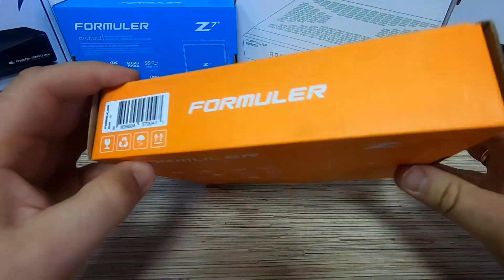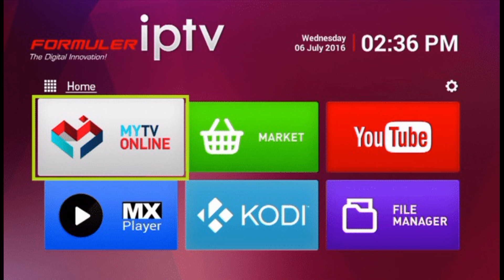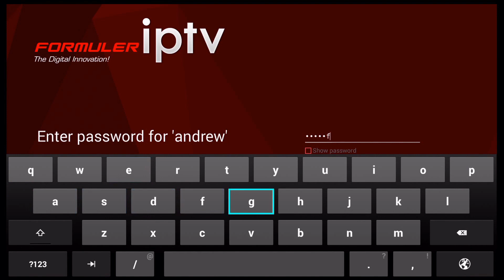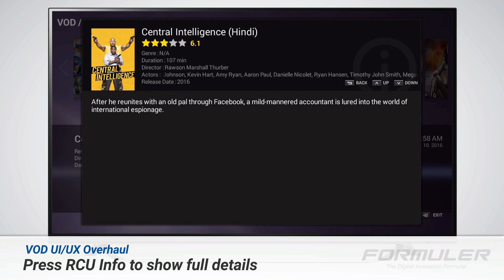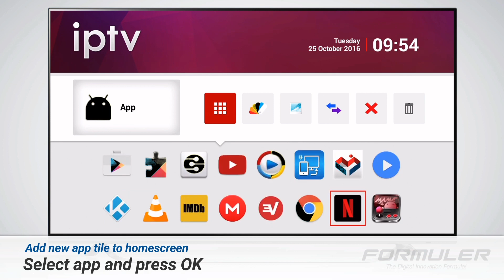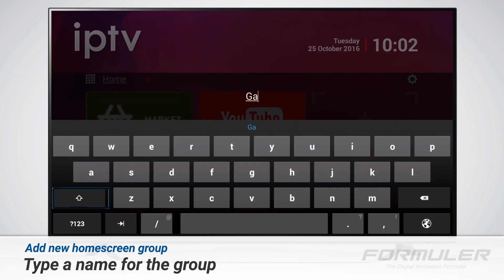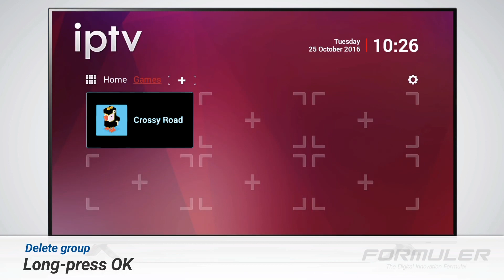Formuler Zx/Zx-5G 4K - Unboxing and Complete Review Full HD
From ebay

Formuler Zx / Zx-5G
Android NOUGAT 7 **BUILTIN WIFI & Bluetooth**
FREE PHONE CHARGER 3 IN 1 Micro USB , Lightning ,
TYPE-C FOR EACH BOX
QUAD CORE 1GB DDR4, QUAD CORE ,
LEARNING REMOTE AND REMOTE EXTENDER IR
INCLUDES : US POWER ADAPTER , HDMI CABLE , MANUAL
Note: 2 x AAA Batteries are not included.